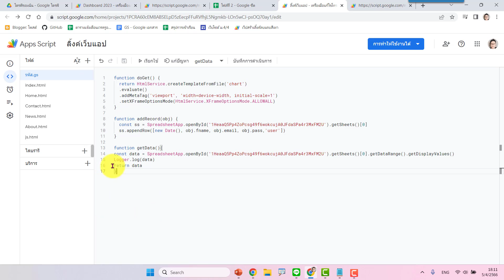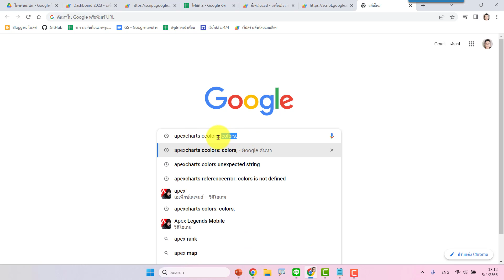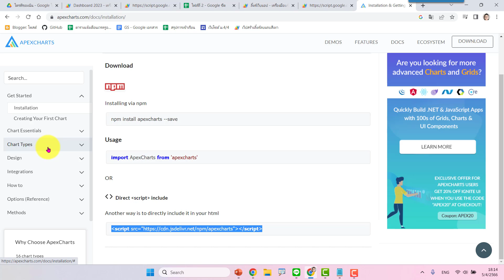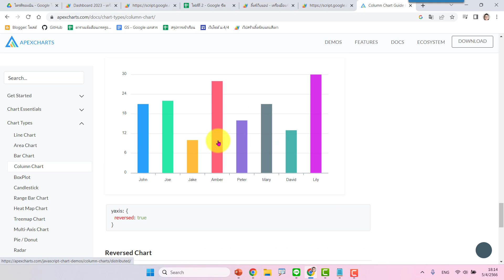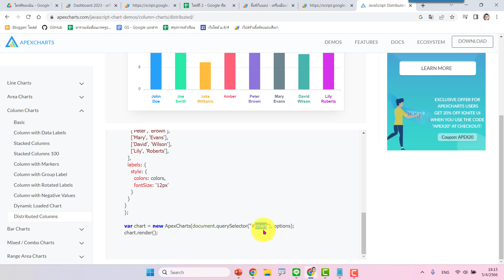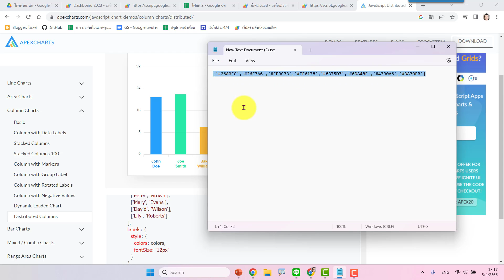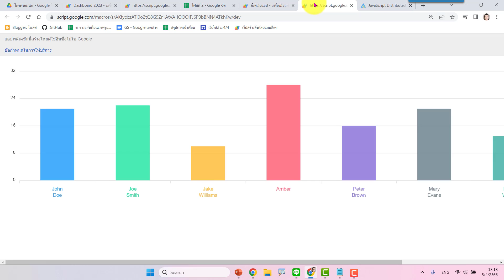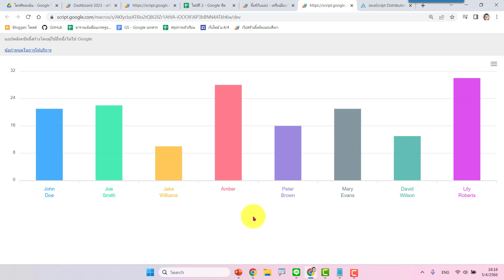การแสดงกราฟสวยๆ ในเว็บแอปด้วย Apexcharts